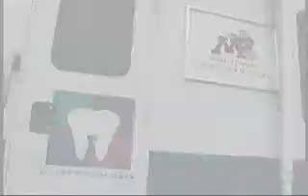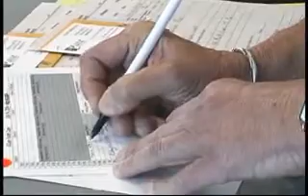ΚΙΝΗΤΗ ΟΔΟΝΤΙΑΤΡΙΚΗ ΜΟΝΑΔΑ - ΠΑΝΕΠΙΣΤΗΜΙΟ MINNESOTA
Video που παρουσιάζει την λειτουργία της κινητής οδοντιατρικής μονάδας που έχει υιοθετήσει η Οδοντιατρική Σχολή του Πανεπιστημίου της Μινεσότας

Mobile Dental Clinic - School of Dentistry - University Minnesota